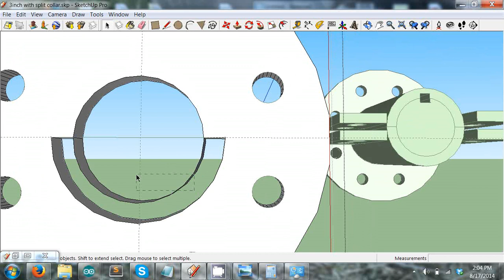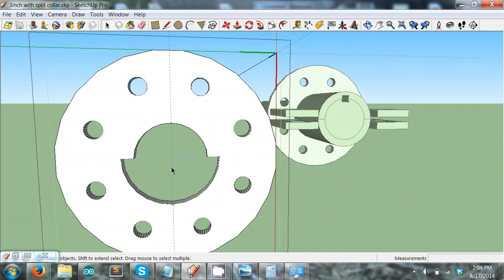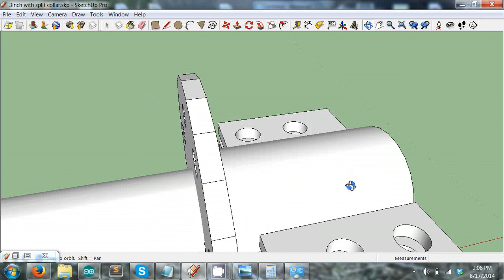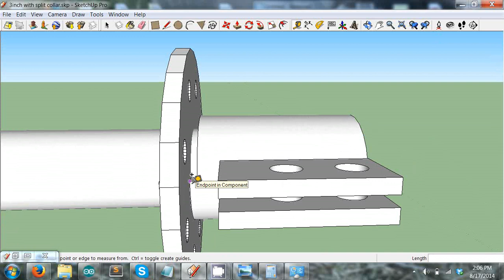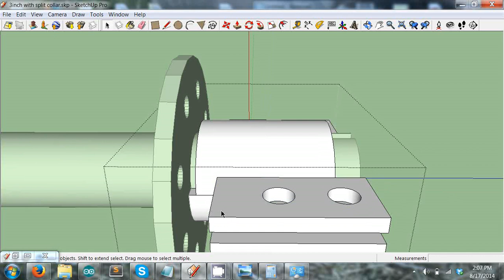3 inch wheel hubs with split collar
Audio did not come through. Design analysis requested for this concept of a split collar wheel hub for quick-attach of 30" wheels on 3" shaft.